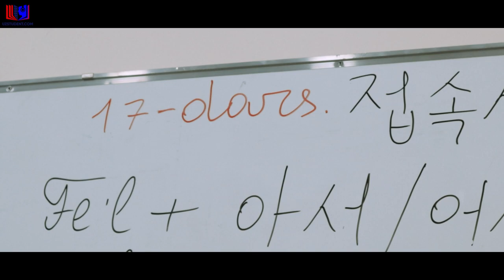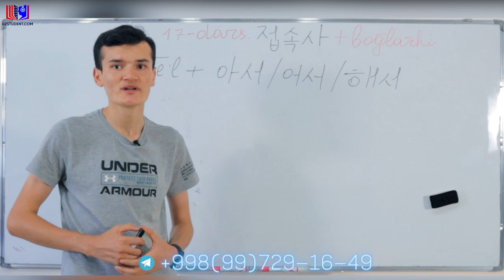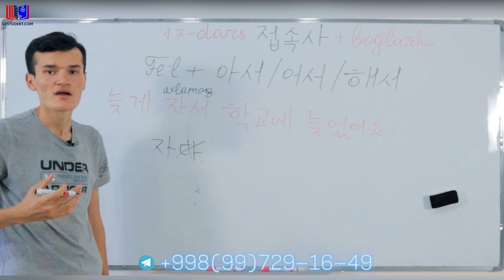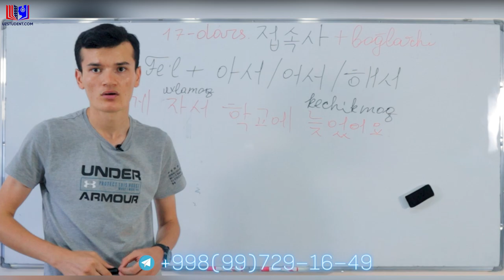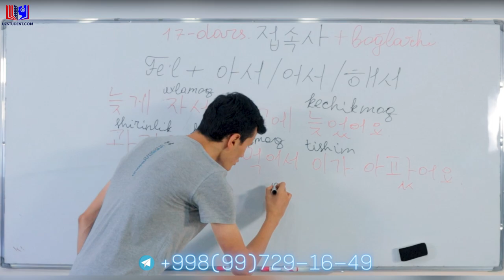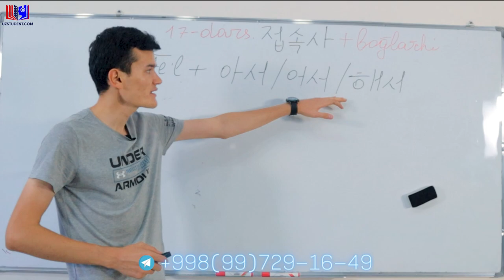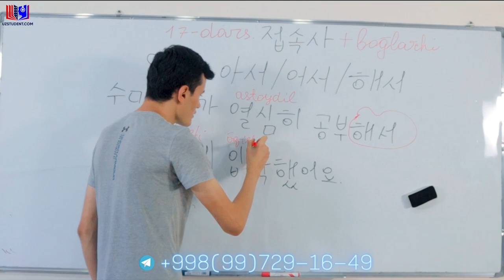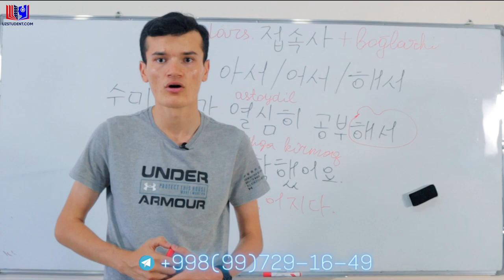Koreys tilini tez va oson o'rganing(17-dars)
Ijtimoiy tarmoqlar.

Ijtimoiy tarmoqlar.